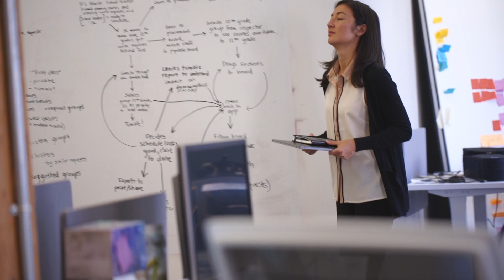Amara Humphry ’05 - Pioneering 21st Century Education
Named one of Forbes’ 30 Under 30 social entrepreneurs in 2016, Amara Humphry ’05 is taking the passion for problem-solving she acquired at Punahou and creating technological tools to revolutionize education in the 21st century.